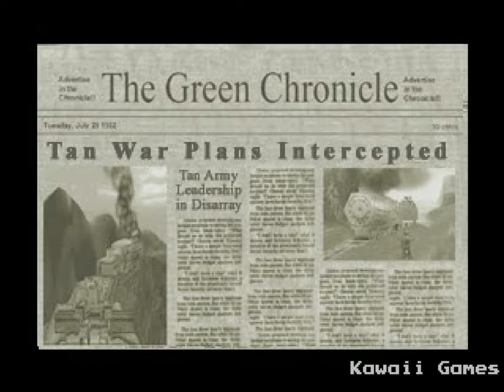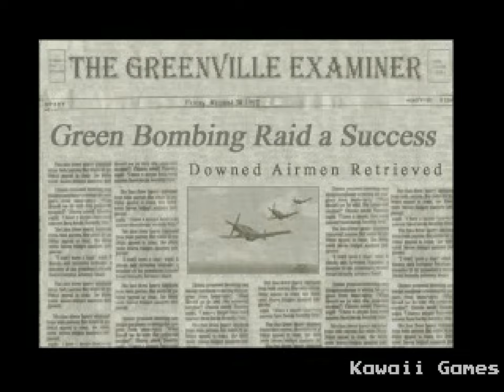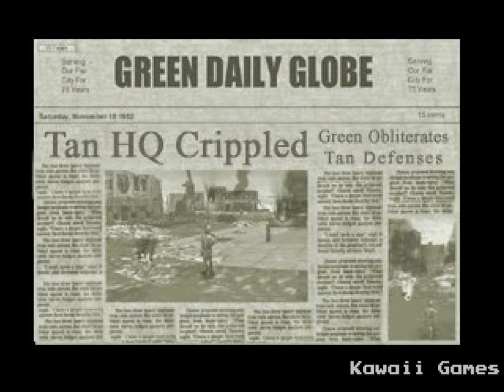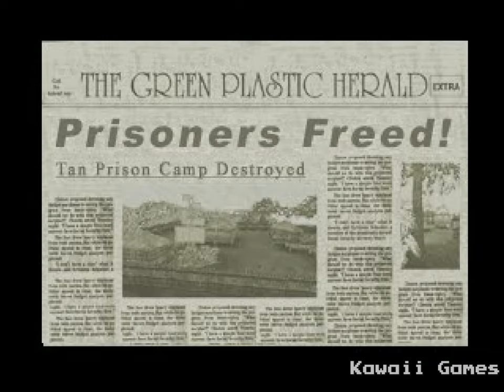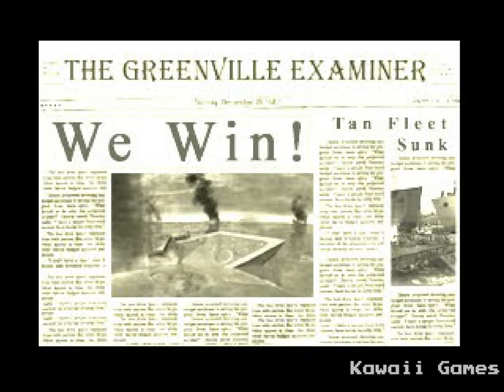Army Men: World War - Land, Sea, Air | PS1 | 4K60ᶠᵖˢ UHD🔴 | Longplay Gameplay Walkthrough FULL GAME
Army Men: World War - Land, Sea, Air Walkthrough Gameplay Longplay Part 1, Intro, Review, Campaign Mission, Full Game of Army Men: World War - Land, Sea, Air Single Player No Commentary Story Campaign for Playstation, PS1. Army Men: World War - Land, Sea, Air full game also available on following systems/consoles/platforms: PlayStation

Army Men: World War - Land, Sea, Air
Developer: The 3DO Company
Publisher: The 3DO Company
Platform: Playstation 1, PS1
Release: 2000